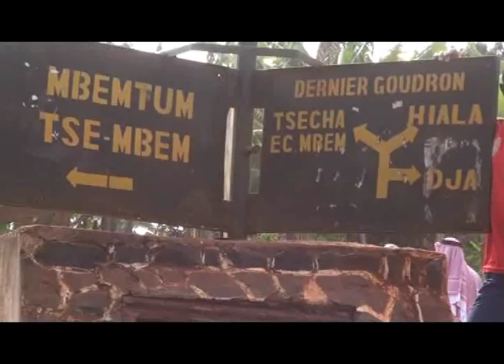CAMEROUN: DANSE INITIATIQUE KÈ CHEZ LES BAMILÉKÉ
DANSE INITIATIQUE KÈ CHEZ LES BAMILÉKÉ  @camerpressagency